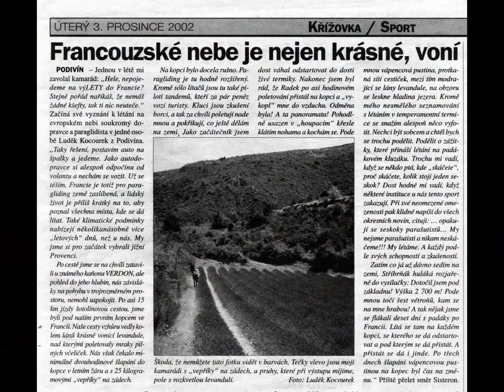PARA kurz a vyLETY Francie Slovinsko Italie .wmv